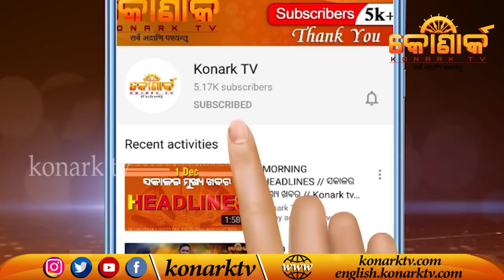Second Rani Panda in Khandagiri Jatra,Video Goes Viral // ରାନୀଙ୍କ ପରେ ଖଣ୍ଡଗିରି ଯାତ୍ରାରେ ଲଭଲୀଙ୍କ ଜଲୱା